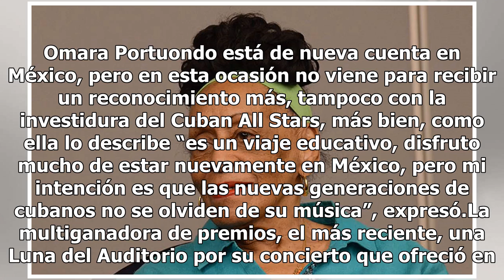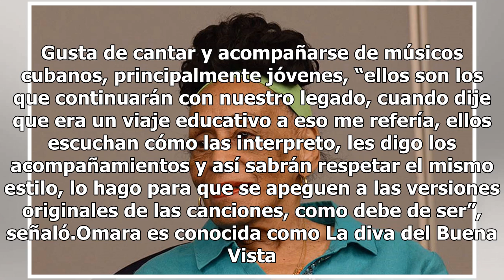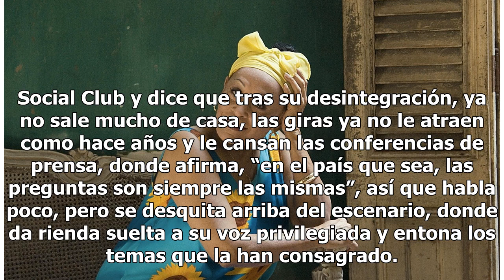Omara Portuondo regresa a México en el legendario Salón Los Ángeles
Omara Portuondo está de nueva cuenta en México, pero en esta ocasión no viene para recibir un reconocimiento más, tampoco con la investidura del Cuban All Stars, más bien, como ella lo describe “es un viaje educativo, disfruto mucho de estar nuevamente en México, pero mi intención es que las nuevas ...